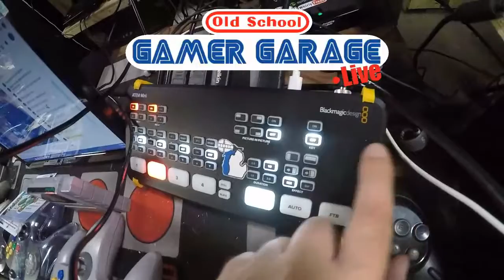OSGG Live Stream | Round 6.2 | Game play Vectorman SEGA, Pitfall SNES, Blaster Master NES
The live stream continues with more game play of Vectorman for SEGA Genesis, Pitfall for the Super Nintendo, and Blaster Master for the NES.  This video Ends with Vern choosing a selection of games for Charly and Gus to play.